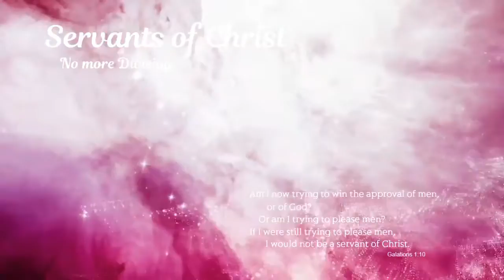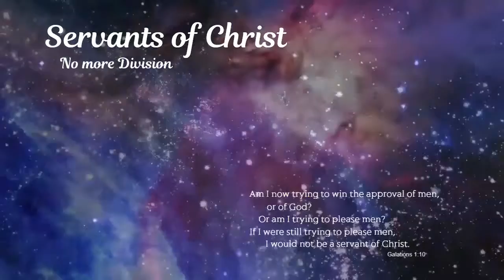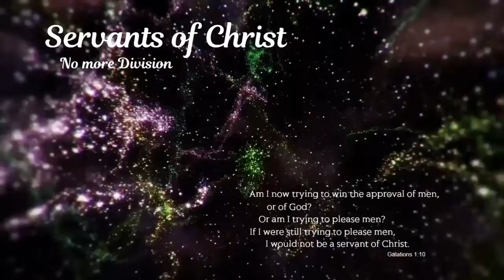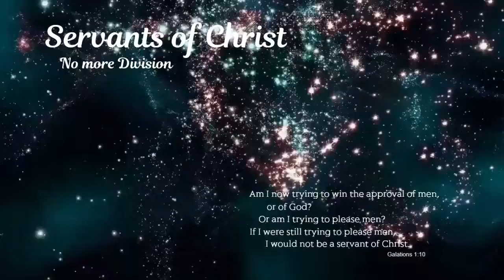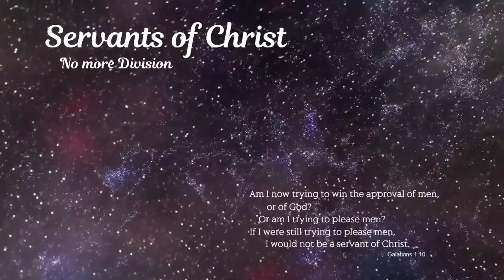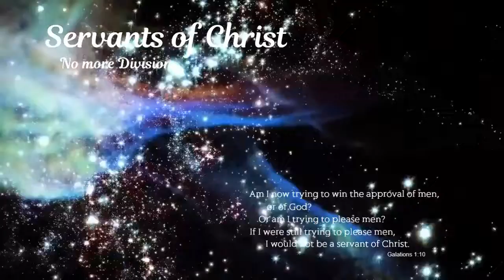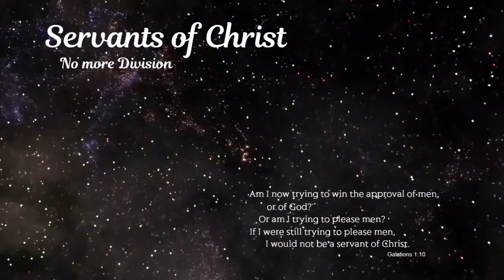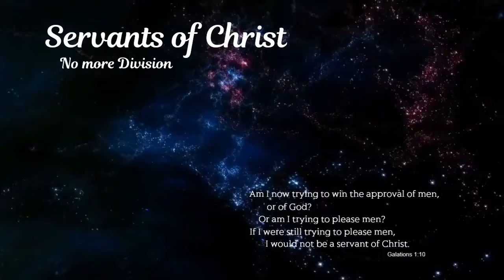HEAVENLY VISIONS - SERVANTS OF CHRIST - VISIONS OF HEAVEN